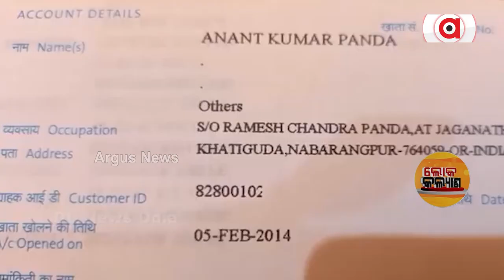Loka Kalyan : କେନ୍ଦ୍ର ସରକାରଙ୍କ ଏକ ଫ୍ଲାଗସିପ୍ ସାମାଜିକ ସୁରକ୍ଷା ଉପକ୍ରମ -: ଅଟଳ ପେନସନ୍ ଯୋଜନା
କେନ୍ଦ୍ର ସରକାରଙ୍କ ଏକ ଫ୍ଲାଗସିପ୍ ସାମାଜିକ ସୁରକ୍ଷା ଉପକ୍ରମ -: ଅଟଳ ପେନସନ୍ ଯୋଜନା